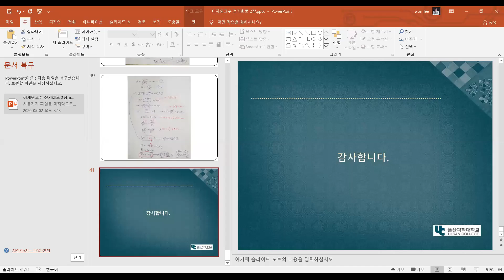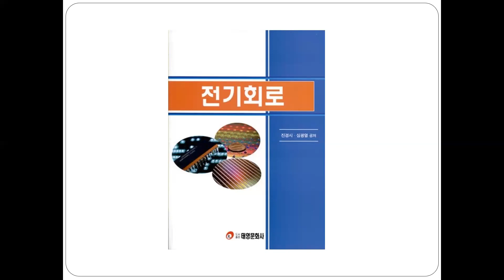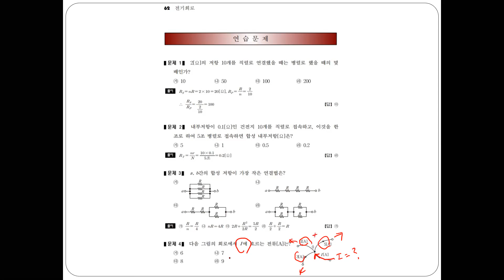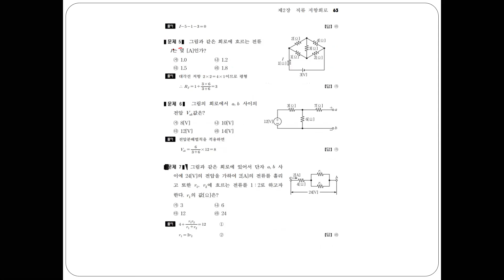꼭 한번은 봐야할 국가기술자격증 대비 전기 기초이론 제 1장 (이재원교수편)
전자기기,전기기기, 국가기술자격증을 취득하기 위해서 꼭한번은 봐야할 기초 이론
The Basic Theory of Electricity against National Technical Qualification (Professor Lee Jae-won's side) Chapter 1

 --- 이재원 프로필 ---
울산과학대학교 전기전자과 겸임교수
노동부장관 위촉 대한민국산업현장교수
엘리미디어 R&D부 수석연구원
한국산업인력공단 일학습병행제 전문컨설턴트
숙련기술전문위원회 전문위원
2015 영진사이버대학 강의평가 전문의원
울산전자직업전문학교장
울산 컴테크 대표(CEO)
2016 전자분야 대한민국 신지식인
2018 한국기술교육대학교와 산업인력공단이 선정한 전자과 대한민국 스타교사

울산대학교 대학원 전기전자 컴퓨터공학과 석사
울산대학교 대학원  전기전자 정보시스템공학과 박사과정
2018 프랑스 le cnam 국립대학교, Institut Saint Ggenvieve 연수
2018 스페인 FESTO International , IES ALARNES DUSTN ,  IES Vvirgen de la Paloma 국립학교 연수
1979 삼성석유화학 울산공장 계전과 OJT 강사
1983 동양나이론 폴리에스터 울산공장 OJT 강사
2018 (주)해강선박 일학습병행제 OJT 강사

2005  전자 기능장 취득
2008 노동부 직업훈련교사 1급 (전자기기 일반 1급, 전자기기 개발 1급, 전자부품개발 1급)
1992 경상남도 도지사지정 생활보호대상자 직업훈련기관지정
1995~ 삼성전자 A/S센터 협력지정 전자직업전문학교 운영
2003~ LG전자 A/S센터 협력지정 전자직업전문학교 운영

2018 고용 노동부장관상 수상
2003 울산시 교육위원회 의장상 수상
1993 울산시 교육장상 수상
2004 울산광역시 강북교육장상 수상
1997 삼성석유화학 공장장 감사패

--- Lee Jae-won Profile ---
Adjunct Professor of Electrical and Electronics at Ulsan Science University
Korea's Industrial Field Professor Appointed by the Minister
Senior Researcher in the R&D Division of Elimedia
Consultants specializing in the Korea Industrial Manpower Corporation's day-to-day learning parallelism
expert member of the technical expert committee
2015 Youngjin Cyber University Instructor Evaluation Specialist
Principal of Ulsan Electronic Vocational School
CEO of Ulsan Comtech Co., Ltd.
2016 Korea's New Knowledge in Electronics
2018 Electronics and Korean Star Teachers Selected by the Korea University of Technology and Human Resources Development

Master of Electrical and Electronic Computer Engineering, Ulsan University Graduate School
Ph.D. in Electrical and Electronic Information Systems Engineering, Ulsan University
2018 Institute Saint Ggenvieve Training, Le cnam National University, France
2018 FESTO International, IES ALARNES DUSTN, IES Vvirgen de la Paloma National School Training
1979 Samsung Petrochemical Ulsan Plant and OJT Trainer
1983 Dongyang Nylon Polyester OJT Trainer at Ulsan Plant
2018 OJT Instructor for the Work-Learning Service of Haegang Ship Co., Ltd.

2005 Electronic Functions Acquisition
2008 Labor Department vocational training teacher level 1 (general level 1 for electronic devices, level 1 for electronic devices development, level 1 for electronic components development)
1992 Designation of vocational training institutions for persons eligible for livelihood protection by the Governor of Gyeongsangnam-do
1995 - Samsung Electronics A/S Center Collaboration Designated Electronic Vocational School Operation
2003 - LG Electronics A/S Center Collaboration Designated Electronic Vocational School Operation

2018 Minister of Employment and Labor Award Winning
2003 Ulsan City Board of Education Chairman Award
1993 Ulsan City Award for Education Director
2004 Ulsan Metropolitan City Gangbuk Education Center Award
1997 Samsung Petrochemical Factory Director Appreciation Plaque